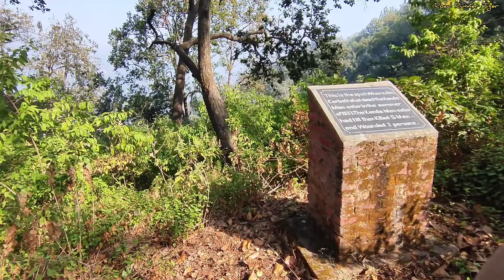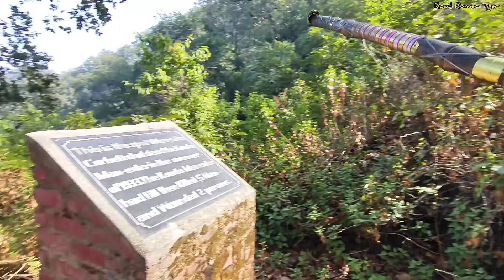jimcorbett जहाँ से famous हुए उस जंगल से वापसी | Maneater of Kanda killed by Jim Corbett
Shubham Dhyani Channel link